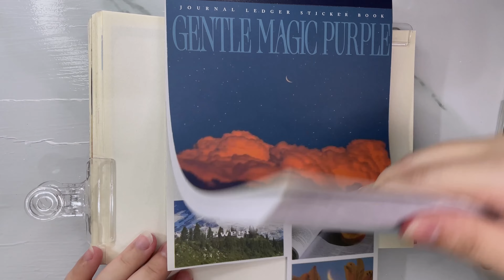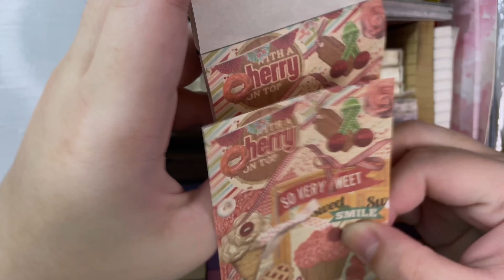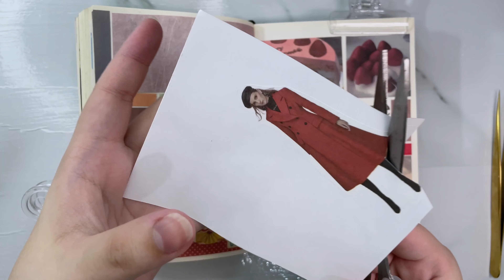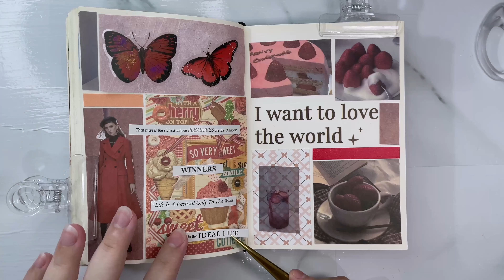Vintage Journaling ASMR : Strawberry Red Theme | Journaling Ideas | No BGM, No Talking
Hello dear,